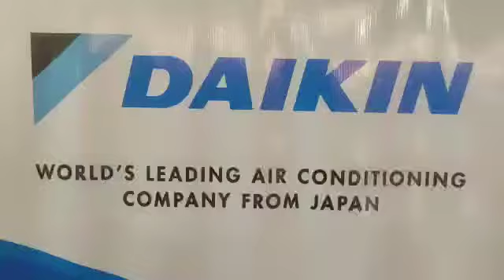Daikin Launches New Range of Hot & Cold Air-conditioners, Hold Distributors Meet in Srinagar